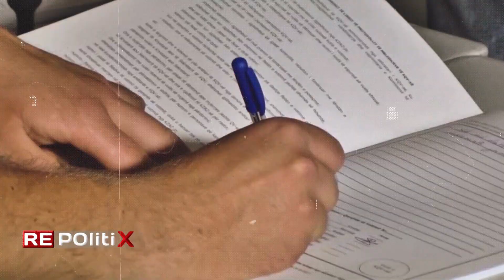14 maji, sot në Report Tv sondazhi i pestë i ‘Piepoli’! Cila forcë fiton në rang në kombëtar?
Këtë të mërkurë, Report Tv sjell rezultatet e sondazhit të pestë të Institutit prestigjioz Piepoli për zgjedhjet e 14 majit.

Instituti italian Piepoli që parashikoi saktë 4 zgjedhjet e fundit në Shqipëri rikthehet të parashikojë prirjen e votës së partive dhe koalicioneve në nivel kombëtar ndërsa ka kaluar pjesa më e madhe e fushatës elektorale.